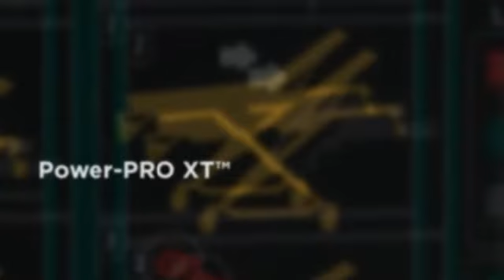Ambulance Cot Loader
Are you looking for an ambulance cot loader? The Power-LOAD™ cot fastener system lifts and lowers the cot into and out of the ambulance, reducing spinal loads and the risk of cumulative trauma injuries. The Power-LOAD™ cot fastener system improves operator and patient safety by supporting the cot throughout the loading and unloading process. The reduction in spinal load helps prevent cumulative trauma injuries. The Power-LOAD™ cot fastener system wirelessly communicates with Power-PRO™ cots for ease of operation and maximum operator convenience.

Save yourself from injury, save your career with the Power-LOAD™ cot fastener system. Ergonomically designed to reduce operator and patient injuries, Power-LOAD™ hydraulically lifts patients weighing up to 700 lbs with the touch of a button.

Stryker EMS is dedicated to delivering best-in-class solutions for real industry issues that reduce the risk of injuries to the caregiver and patient alike. We've focused our efforts to address high risk injury areas including: transferring a patient up and down stairs, raising and lowering a patient on a cot, lateral patient transfer, and loading and unloading into and out of an ambulance.